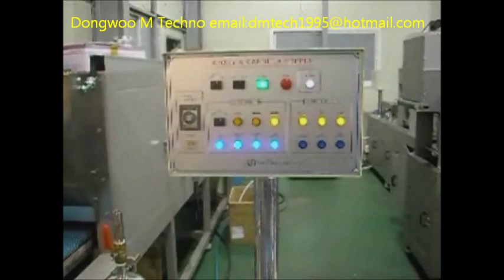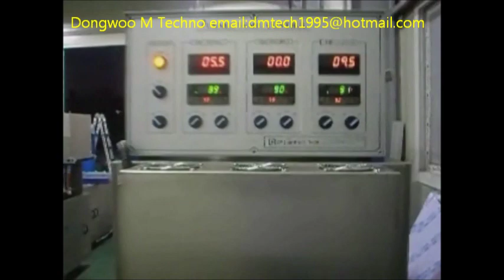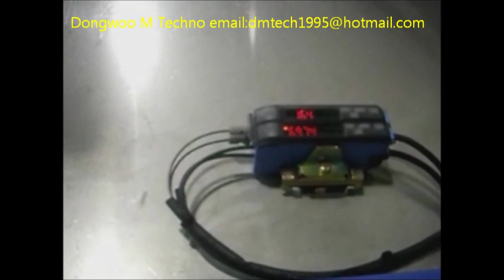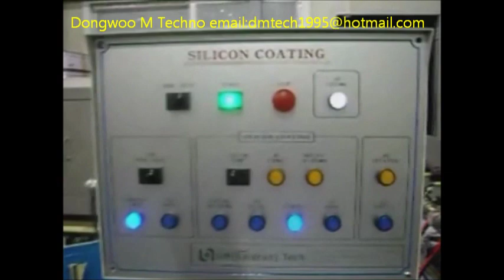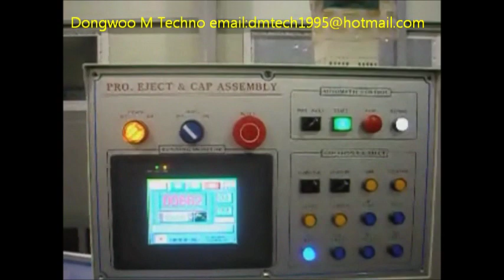Automatic Needle Assembly Machine, Disposable syringe with needle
Please check the link below for the latest video of automatic needle assembly machine!

Disposable Syringe with Needle manufacturing machines
Syringe Barrel Printing Machine
Syringe Assembly Machine
Syringe Blister Packing Machine
Syringe Auto Feeding Machine
Hypodermic Needle Assembly Machine
Insulin Unibody Syringe Assembly Machine
Dental Needle Assembly Machine
Scalp Vein Set Assembly Machine
I.V Set (Infusion set) Manufacturing Machine
Cannula Manufacturing machinery for Hypodermic Needles,
Cannula Grinding Machine, Honing Machine, Tube Cutting Machine, and its equipments.
E.O.Gas Sterilization
All Sizes of Syringe Molds and Materials for Syringes with needles as Printing Ink, Silicone Oil,
HCFC 141B, Blister packing Paper and Film, All size of Cannulas, Hub and Cap, Epoxy Bond,
PVC Compound and Elastomer resin for Gasket, Polypropylene resin(J801)

Dongwoo M Techno
Seoul, South Korea
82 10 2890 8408 / 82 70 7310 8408